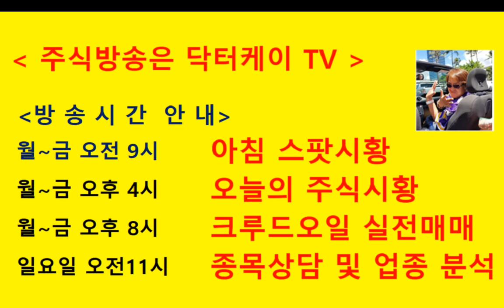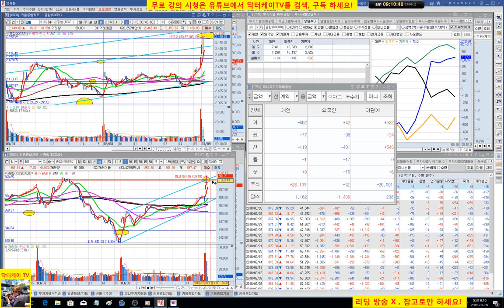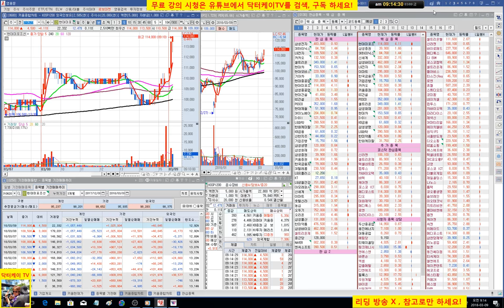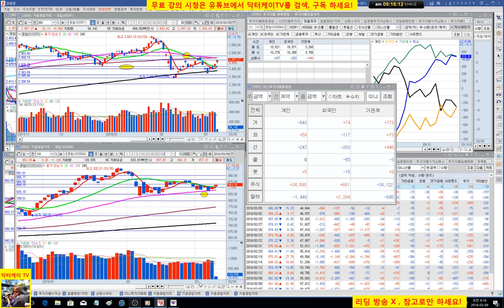= 닥터케이 TV =오늘의 주식시황/180309/아침스팟시황/코스피 코스닥 강한 상승 시작/주식으로 1억만들기/주식 시황 예측 및 업종분석 퍼팩트/직장인과 주식초보를 위한 주식방송